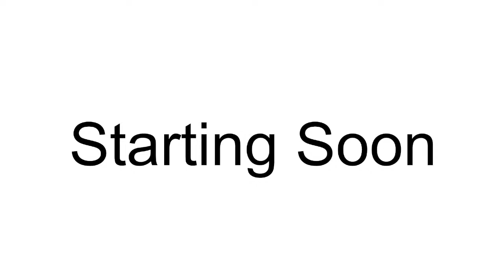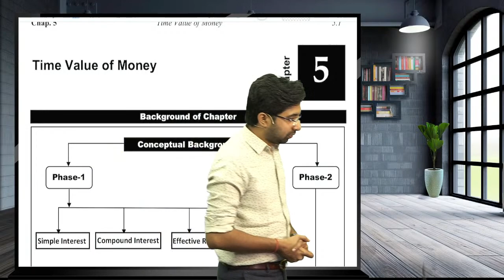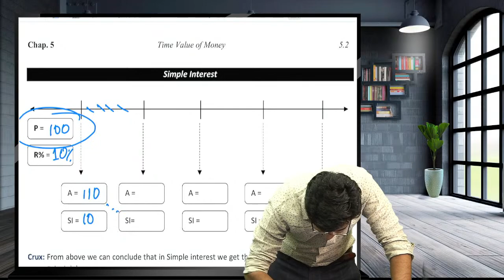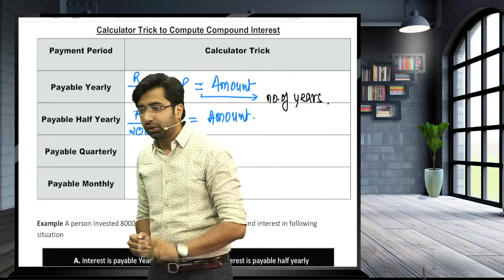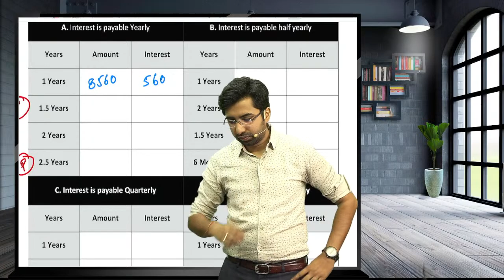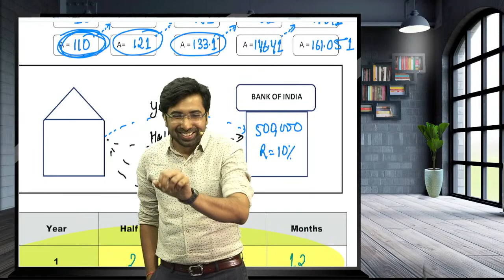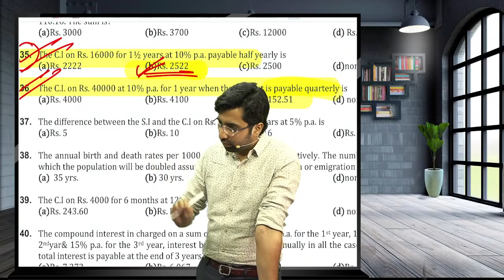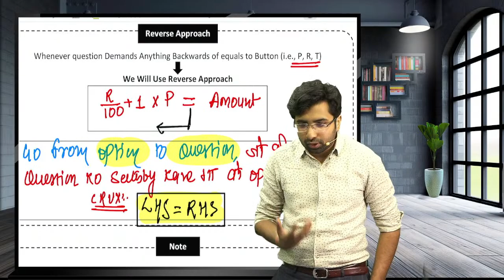Lec 01 Maths Time Value of Money | CA Foundation Repeater's Batch | Prof Aman Khedia |Vsmart Academy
Hello Friends,

🤩Roll up your sleeves and gear up for CA Foundation June 2023 Attempt!! Join this new CA Foundation batch starting from 13th Feb and start your preparation in full fledge with India's leading faculties who will lead you to the next level.

🔹️Following is the CA Foundation F2F batch schedule:
👉🏻CA Foundation Accounts - By CMA Abhijit Sengupta @ 8:00 am to 10:00 am
👉🏻CA Foundation Maths- By Prof Aman Khedia @ 10:30 am to 12:30 pm
👉🏻CA Foundation Economics - By CA, CS Pavan Gahukar @ 1:00 pm to 2:30 pm
👉🏻CA Foundation Law - By CS Rahul Thakwani @ 2:30 pm to 4:30 pm